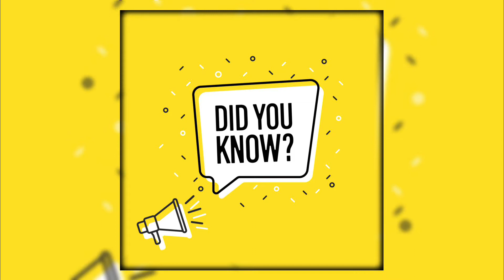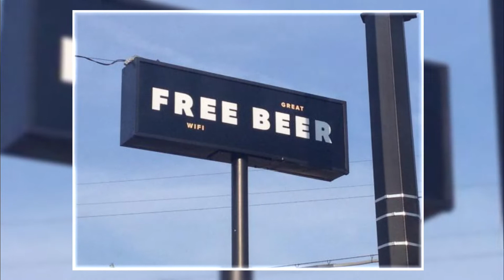एक ऐसा जानवर जो अपना बदला लेकर रहता है | An ANIMAL who completes his REVENGE | The Trend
Facts Covered In This Video:-

► Red Lines On Car Rear WindShields
► A person who beat his neighbours because they called his dog a dog
► An Artist who created the skyline of NewYork city
► Unique Advertising Hoarding that can confuse you
► What if earth loses its oxygen for 5 seconds
► An Animal who completes his revenge in any condition
► One of the Luckiest man on earth
► You can lift a car using your hands
► A penguin that swims almost 8000km to meet the person who saved him